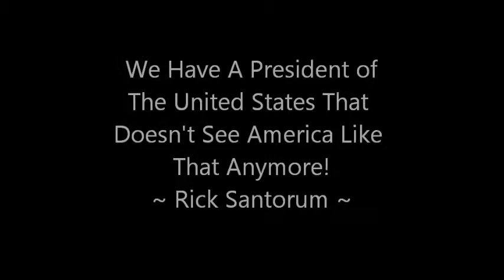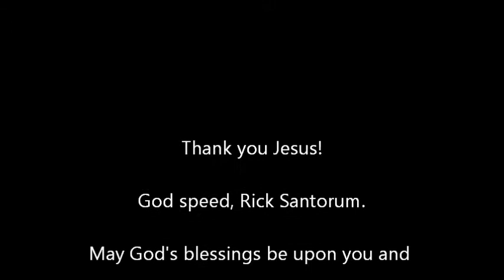We Have A POTUS Who Doesn't See America As We Do - Rick Santorum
3rd installment from Stuart, Florida